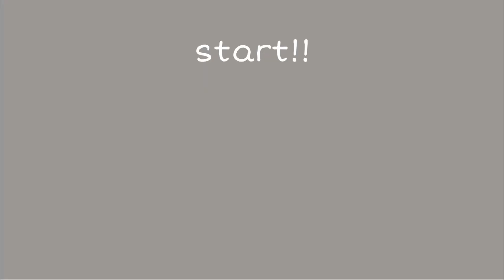【UNIQLO購入品】ユニクロの夏が大当たりで見てほしい🥺🛒🤍 168cm｜骨格ストレート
今回UNIQLOで4アイテム購入したんだけど、
数少ない中でコーデ組むのが楽しすぎた^_^🤍

全部店頭でもネットでも売ってるからチェックして
コーデ真似してくれたら嬉しい〜🍬

〒153-0042
株式会社リバティタウン　おはな 宛